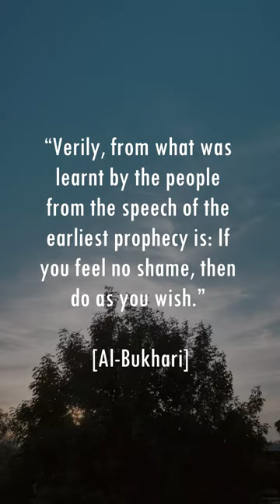“Verily, from what was learnt ... 20-40 Hadith an Nawawi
Welcome to our Islamic channel! Here, we aim to provide a platform for all those seeking knowledge and wisdom from the Quran and Hadiths. Our videos explore the teachings of Islam in a clear and concise manner, delving into the meanings and interpretations of the Quran and the sayings of Prophet Muhammad (peace be upon him). Whether you're a beginner or a seasoned practitioner, our videos will help you gain a deeper understanding of Islam and its impact on our daily lives. We cover a wide range of topics, from the basics of faith to more advanced concepts and practices. By sharing our videos and spreading the word, you'll be helping others to discover the beauty and wisdom of Islam. JazakAllah Khair!